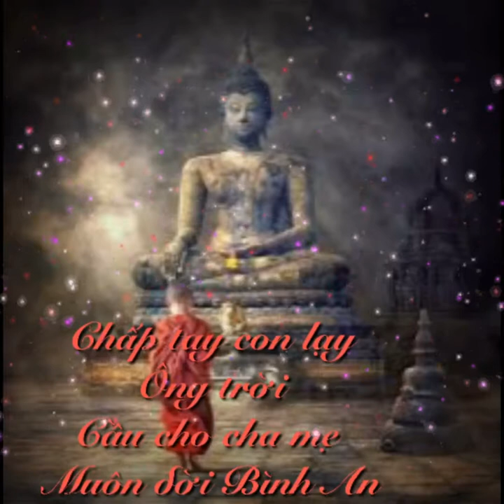Đạo làm con (echo remix)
ứng dụng được sử dụng trong video
mọi khiếu  nại về bản quyền vui lòng lh
đăng ký  link youtube:UCMsEwrBtWiVGHbjgVYTaGUQ để nhận video mới nhất
toàn bộ videoo tải lên mang tính chất giải trí không xâm lấn bản quyền của tác giả nếu có khiếu nại video sẽ được gỡ xuống ngay lập tức